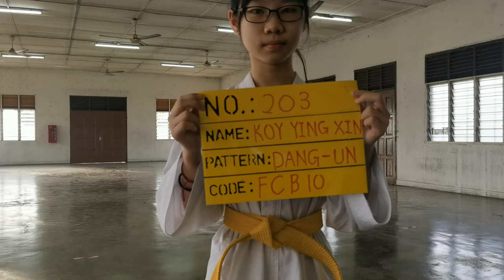FCB10 203 KOY YING XIN DANG-UN SJKC Wan Hwa 1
FCB10 203 KOY YING XIN
DANG-UN
SJKC Wan Hwa 1